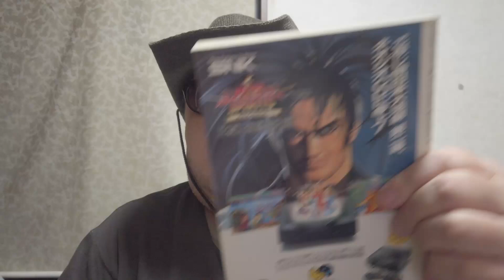オールアバウトナムコ（All About NAMCO） 発見しましたｗ 一応報告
詳しい内容はこちら